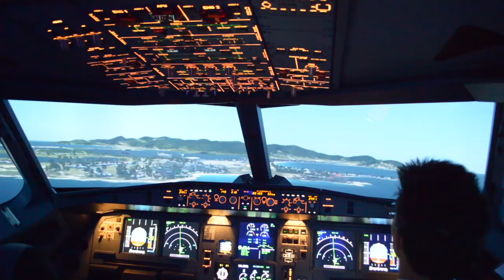NewYork Airbus A320 - AeroSim Experience